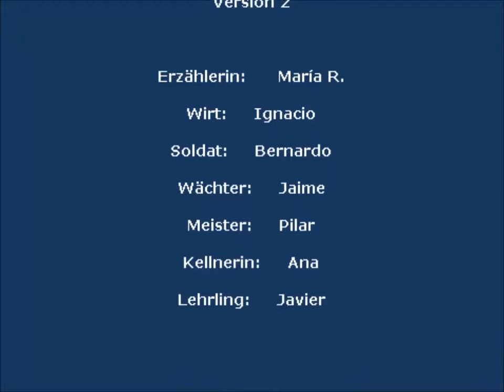Der Barbierjunge von Segringen - Bilbao/España 2011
Based on Johann Peter Hebel's tale "Der Barbierjunge von Segringen" (The barber's boy of Segringen) from 1809, this film shows in three versions, how a cunning apprentice comes to stay in an extremely dangerous situation.

It was created by the students from the 5th class of the Deutsche Schule Bilbao (German School of Bilbao).